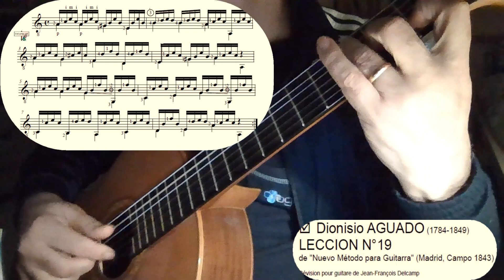Aguado, D. 🎸 Lecciòn N°19